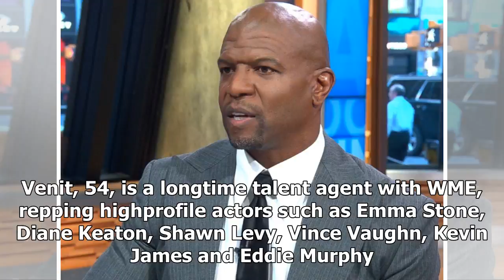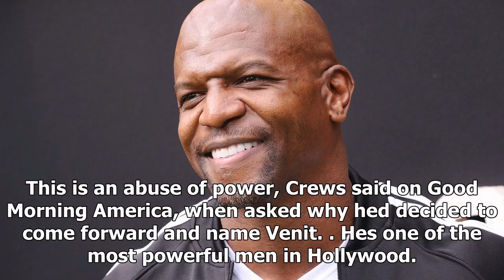Latest News Today - Terry crews called out to talent agency after his alleged harasser back to work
Latest News Today - Latest News Today - Terry crews called out to talent agency after his alleged harasser back to work

Not every man accused of ual misconduct in the past two months has faced the same consequences. While Harvey Weinstein, Kevin Spacey and Louis C.K. may have lost their careers, the talent agent Terry Crews accused of groping him has returned to work after just one month of unpaid suspension. The Hollywood Reporter confirmed the return of Adam Venit to WME on Monday, prompting Crews to take to Twitter to express his disappointment. SOMEONE GOT A PASS, the Brooklyn NineNine actor wrote on Twitter ...